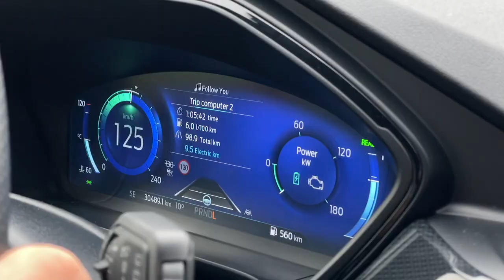Ford Kuga ST Line / WRC Croatia